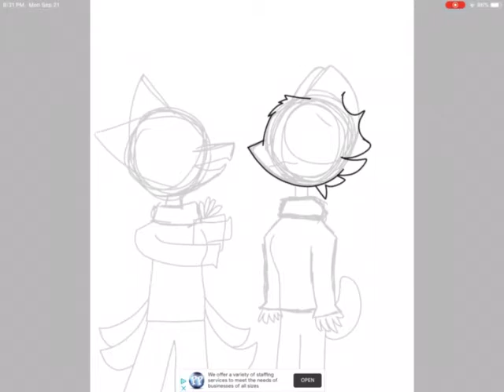Art for vanilløx ☆ free commission READ PINNED COMMENT!,!